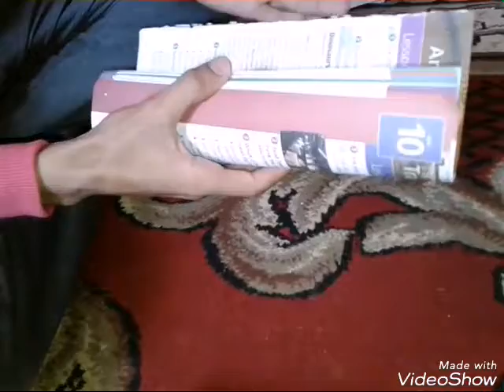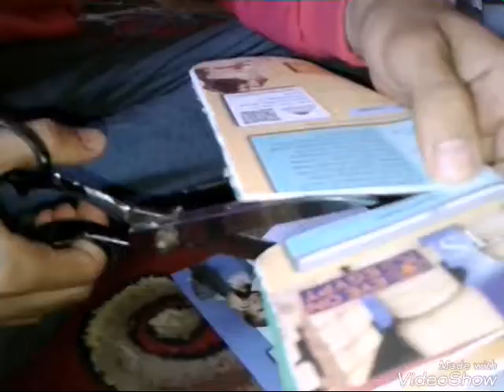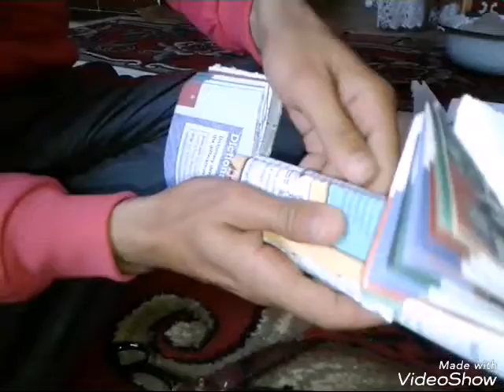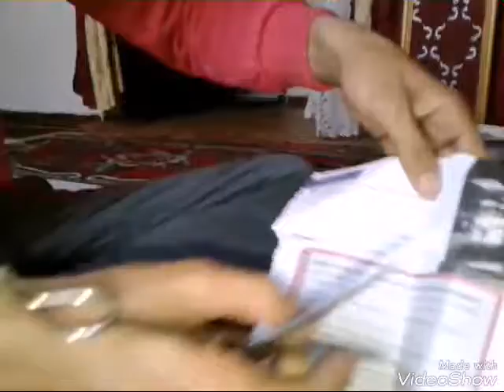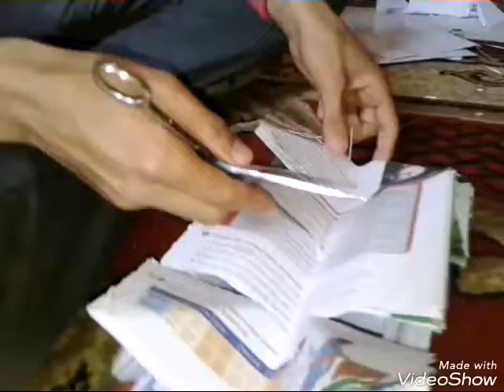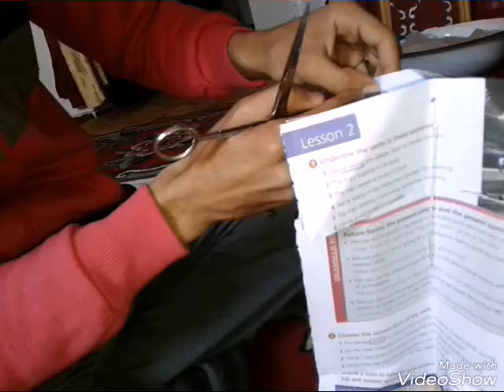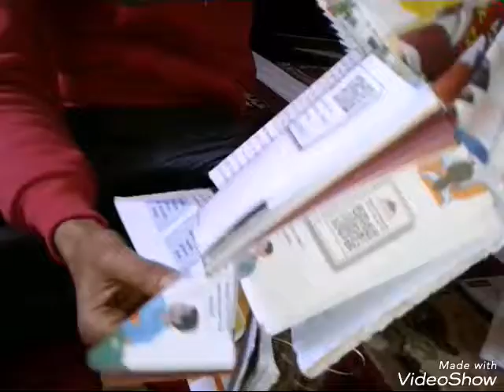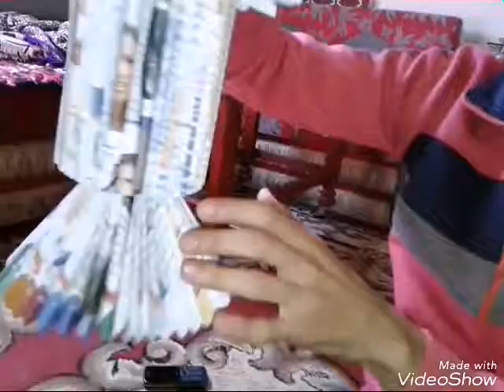كل عام وانتم بخير فانوس رمضان ببلاش⁦🖐️⁩⁦🖐️⁩🙋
أرجو دعمى باﻻعجاب و اﻹشتراك في القناة جزاكم الله كل خير